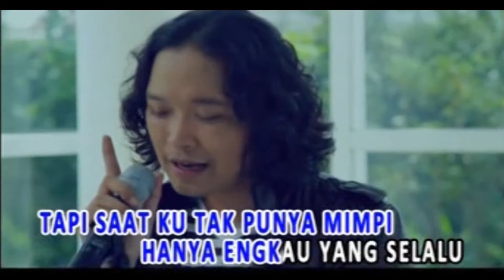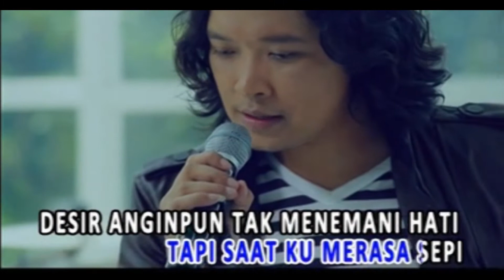Letto - Tapi Saat (Official Karaoke Video) | No Vocal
Official Karaoke Video by Letto performing "Tapi Saat"
Song & Lyric by  Noe Letto, Cornel Letto

Lirik:

Ku tak melihat
Dan ku tak mendengar akan dia
Ku tak merasa
Dirimu ada

tapi saat
Kumerasa sepi
Desir angin pun tak menemani hati

Tapi saat kutak punya mimpi
Hanya engkau yang selalu
Memberikan arti

Ku tak percaya
Kan arti cinta pada dia
Ku tak merasa
Dirimu ada

Kutak mengerti
Merasa sepi
Dan kau disini